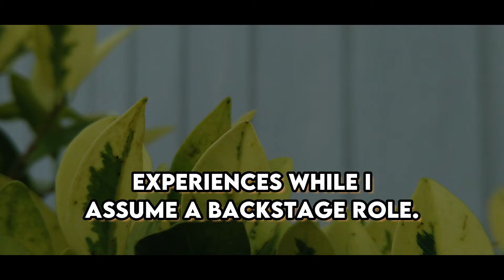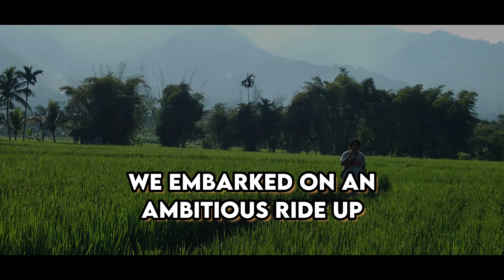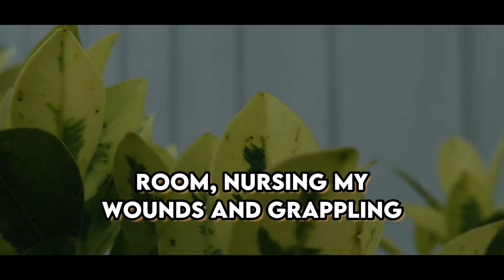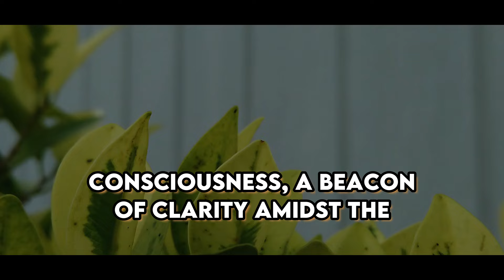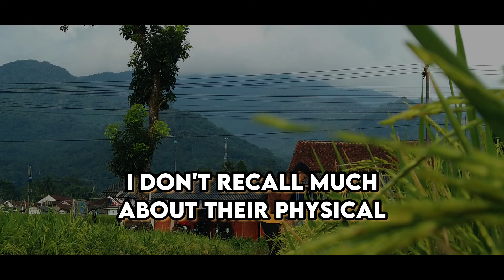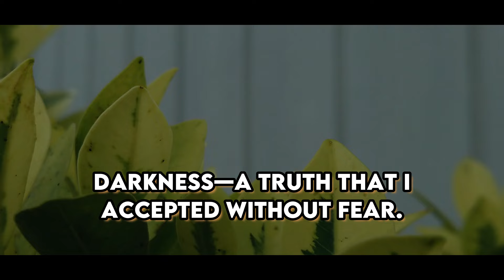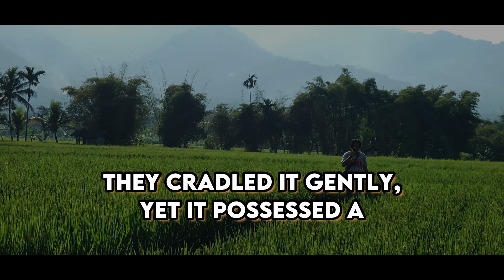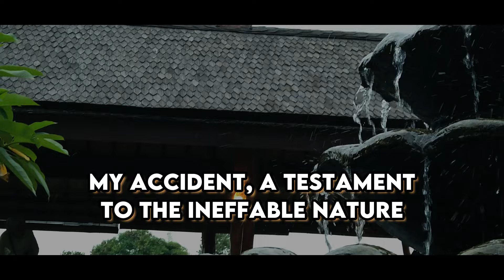NDE: Bike Crash Leads Her to Encounter with God